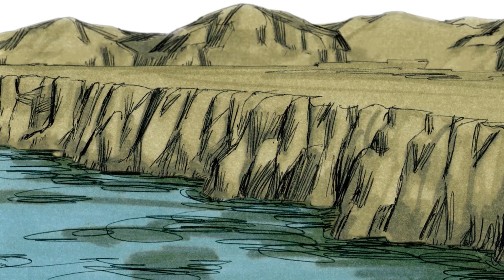01. रचना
Laria OBS 01

50 key stories of the Bible, from Creation to Revelation, in text, audio, and video, in any language, for free.